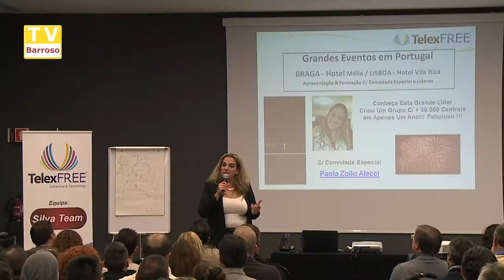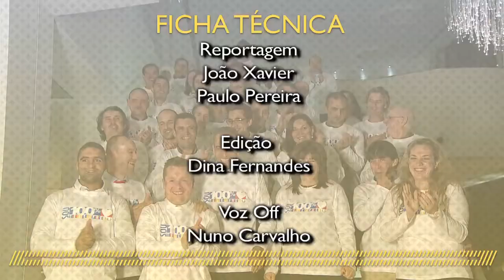telexfree_braga_13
Reportagens